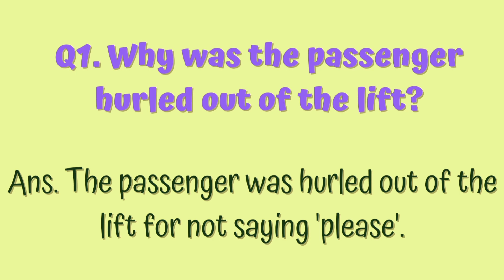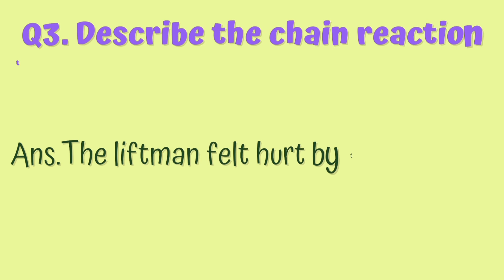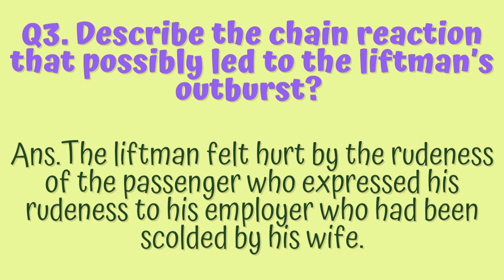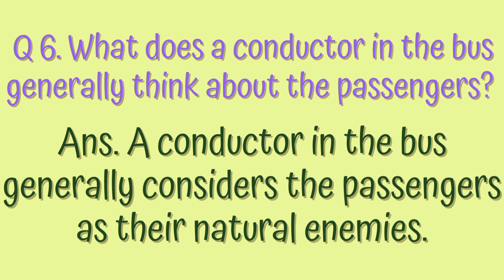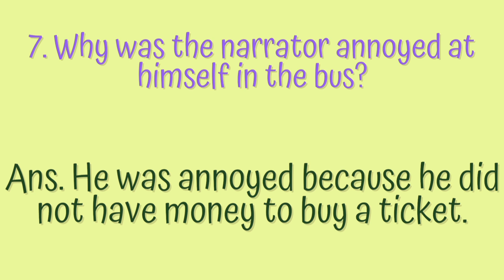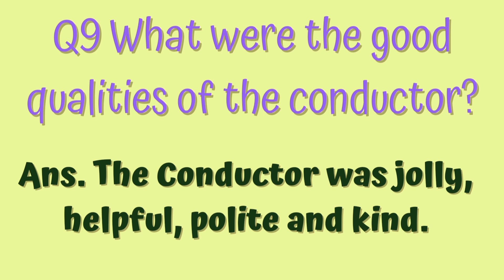Questions Answers of On Saying Please